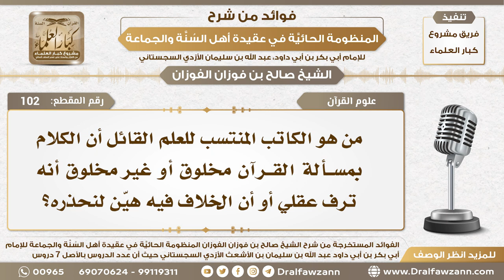102 - من هو الكاتب القائل بمسألة خلق القرآن أنه أمر هين لنحذره؟ - الشيخ صالح الفوزان